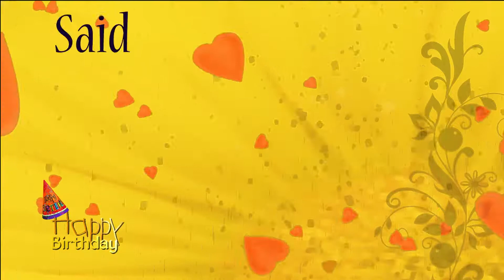Happy Birthday Father personalized Caribbean song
This custom named personalized happy birthday Father song in a Caribbean song was written, sung and performed by EthicalMusic artist Kiskadee.